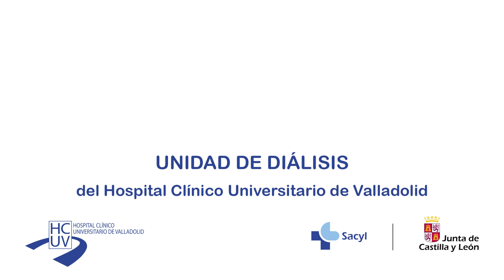HemodialisisBaila H. U. Clinico Valladolid Por Ellos y Con Ellos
HemodialisisBaila en toda España, recoge el testigo de Brasil con su video ChallengeDoNordeste y se convierte en una iniciativa nacional, con el deseo de unirnos todos los profesionales que trabajamos en servicios de Hemodiálisis tanto públicos como concertados o privados junto a nuestros pacientes.
Con HemodialisisBaila daremos visibilidad a la Terapia de Hemodiálisis, una gran desconocida, a la enfermedad renal y a la relación enfermero/paciente tan especial que los enfermeros nefrológicos tenemos en el cuidado del paciente renal crónico y veremos el impacto que puede tener el baile en las salas de diálisis.
¡Porque hemodiálisis es más que una técnica!